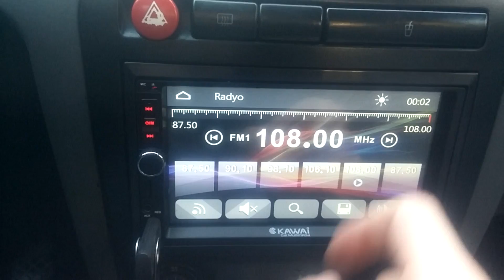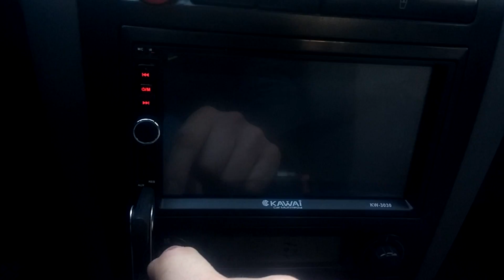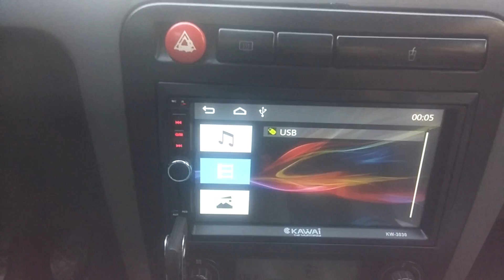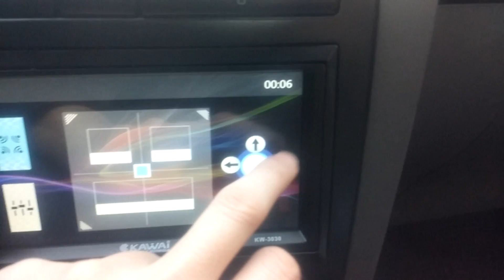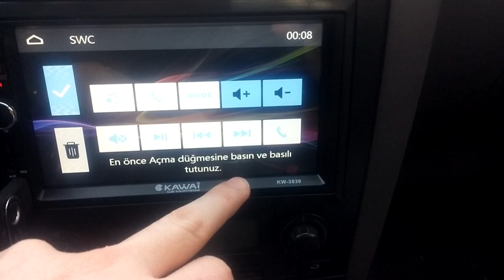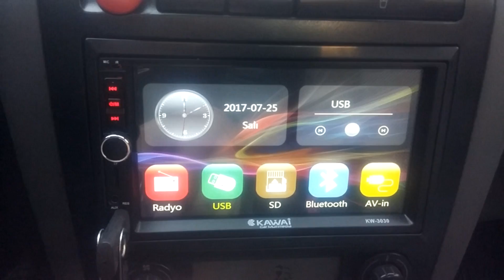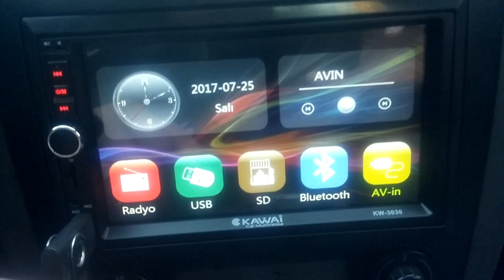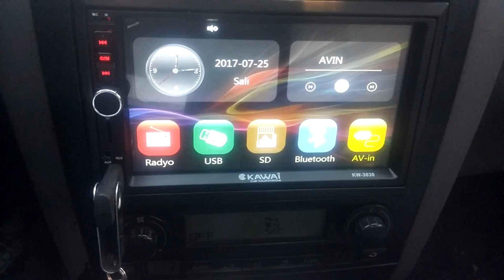şok'tan aldığım kawai 3030 double teyp tanıtımı.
şok'tan aldığım kawai 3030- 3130 oto double teyp, car multimedia sistemi

şok otomobil teyp aldım. ekranlı oto teyp.
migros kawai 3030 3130